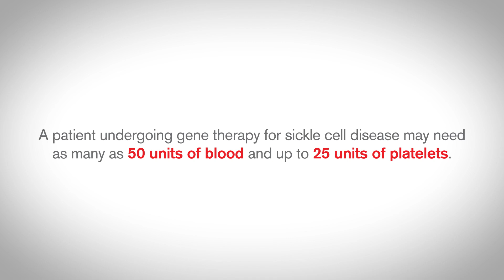Blood Donors Propel Jimi Through New Sickle Cell Treatment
For Jimi Olaghere, sickle cell disease once meant a life of limitations, sudden and intense pain episodes and frequent hospitalizations. Today, thanks to groundbreaking gene therapy and generous blood donors, he is reaching new heights.

Blood and platelet donations are vital in supporting patients with sickle disease undergoing gene therapies, stem cell transplants as well as those in need of regular blood transfusions to alleviate pain and help manage their disease. That’s why the American Red Cross is teaming up with Jimi and community organizations to encourage eligible donors to give blood and platelets.

To reduce the risk of transfusion complications, blood transfused to patients with sickle cell disease must be closely matched. Blood donors who are Black are almost 3 times more likely to be a match for the blood most commonly needed, compared with donors who are not Black or African American. Still, blood and platelet donors of all races and ethnicities are needed to help ensure a diverse blood supply to support the blood transfusion needs of patients.